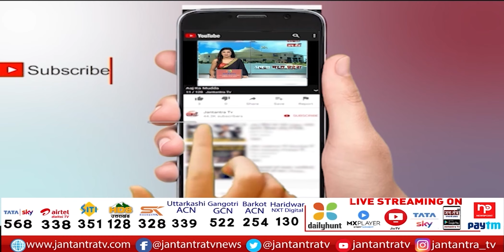RJD सुप्रीमो Lalu Yadav की कोर्ट में होगी पेशी | Bihar news | Tejashwi yadav | Jantantra tv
About Video:
हाजीपुर कोर्ट में पेश होंगे लालू यादव
आचार संहिता उल्लंघन मामले में होगी पेशी
2015 में विधानसभा चुनाव के दौरान हुआ था मामला दर्ज
18 जून को लालू प्रसाद अदालत में हुए थे हाजिर

In This Video:
लालू यादव
lalu prasad yadav latest news
lalu returns patna
lalu yadav returns to patna
nitish kumar meets lalu yadav
bihar politics
bihar latest news
bihar news
rjd chief lalu prasad yadav
lalu yadav on bjp
lalu yadav on narendra modi
sushil modi on nitish kumar
bjp nitish kumar
nitish kumar vs bjp
About Channel: